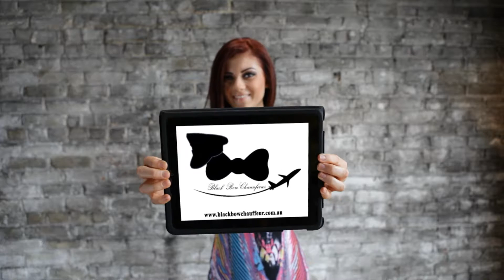Black Bow Chauffeur One Stop Shop For Your All Transfers Needs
Black Bow Chauffeur provides well trained, skilled and supremely professional chauffeurs who are known as much for their experience and prodigious skill as their sartorial acumen. Black Bow Chauffeurs come smartly attired in black business suits in addition to black bows which make them instantly identifiable to customers even in crowded areas and also helps them blend in with formal and semi-formal occasions alike. All chauffeurs possess ample knowledge of routes, regulations and traffic rules in their allocated cities and specialize in helping customers reach their destinations without any hassle or anxieties. Chauffeurs are suitably trained to assist customers in a wide range of situations and are officially licensed and tested before being allowed to drive commercially for the company.